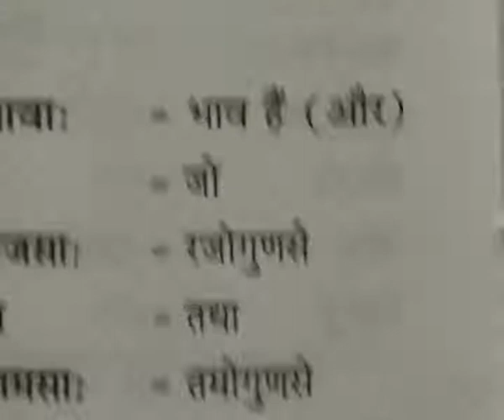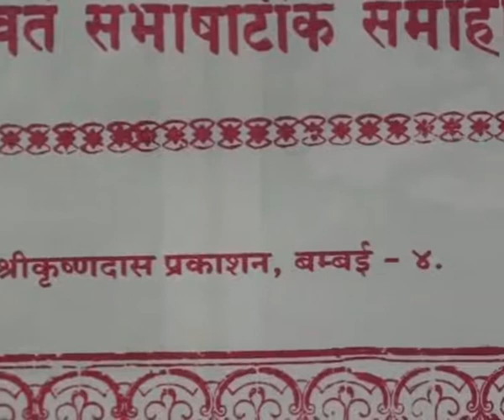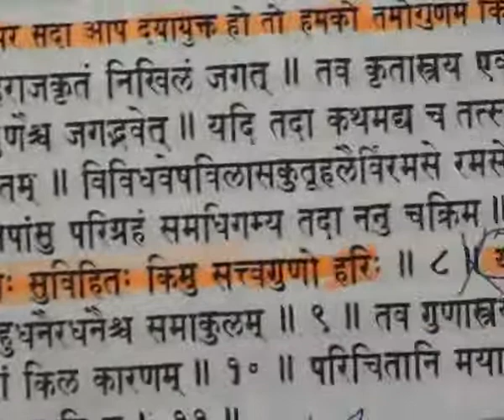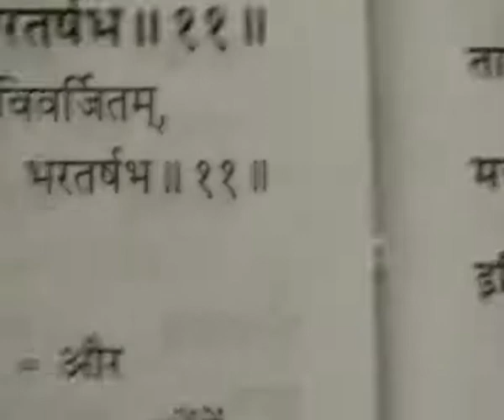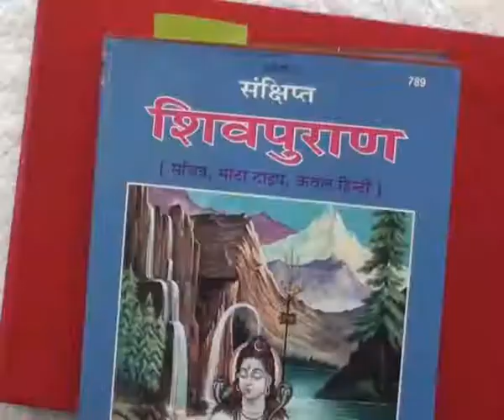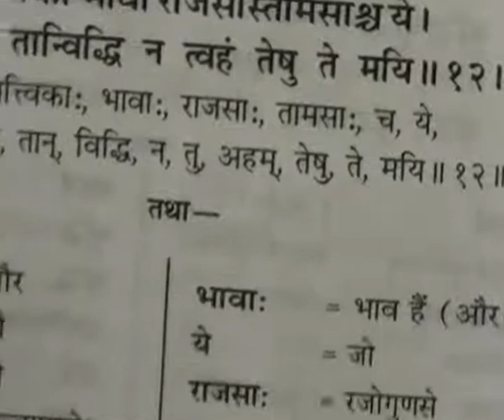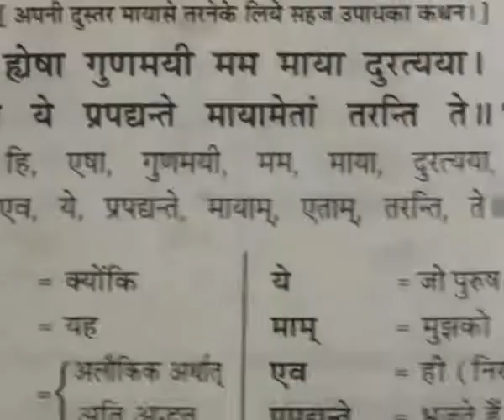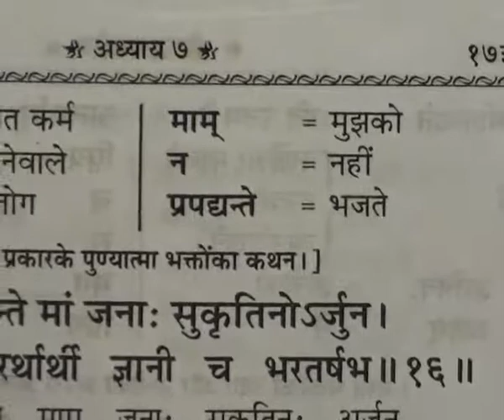Barwala Satsang (17 to 20 March 2011) Part28 of 52